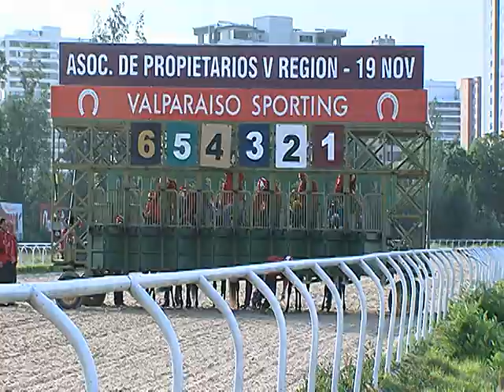Clasico HERMANDAD DE LA COSTA NAO VALPARAISO